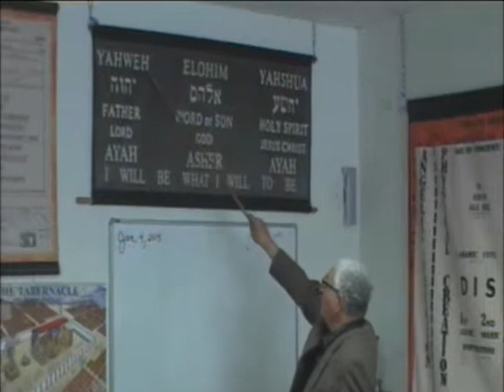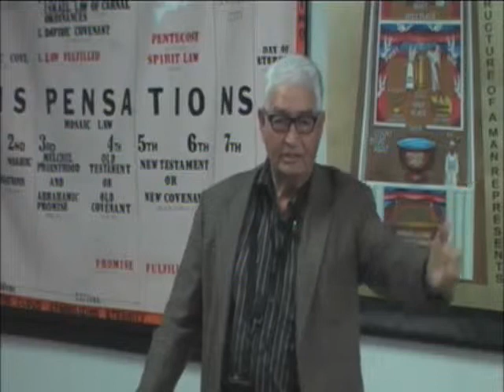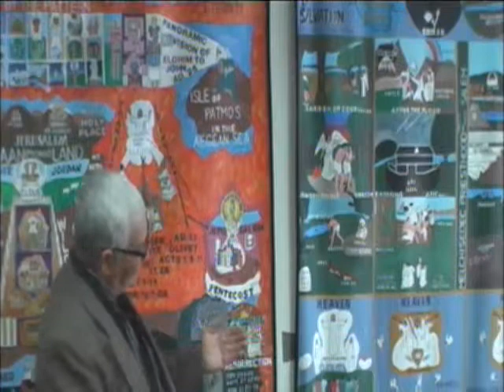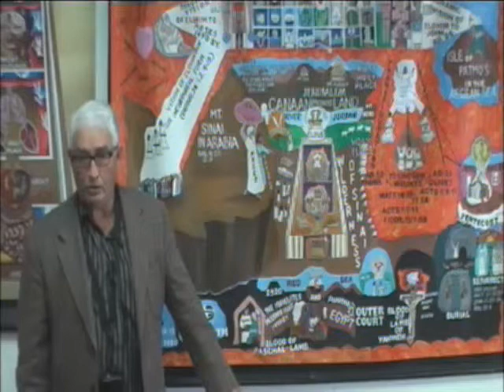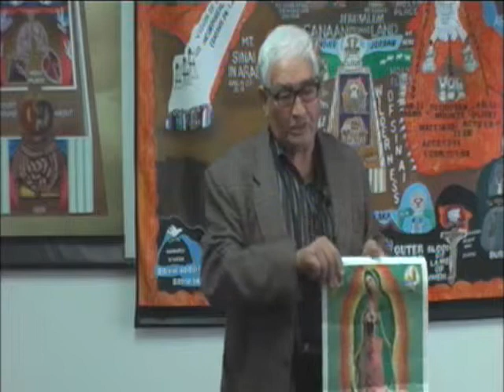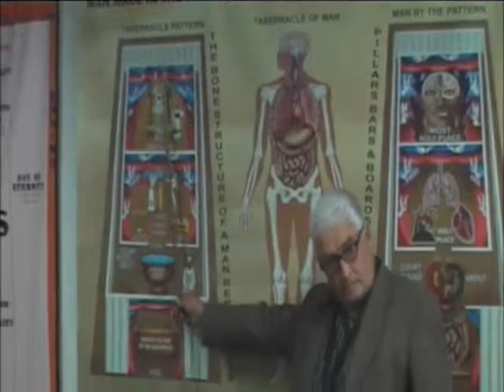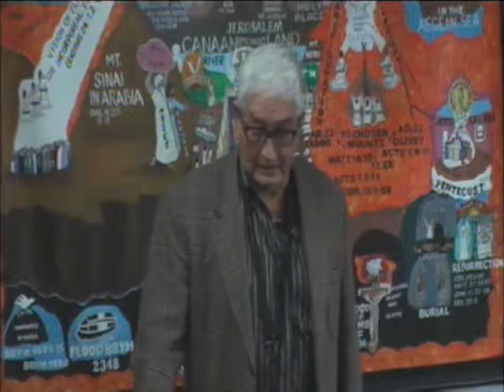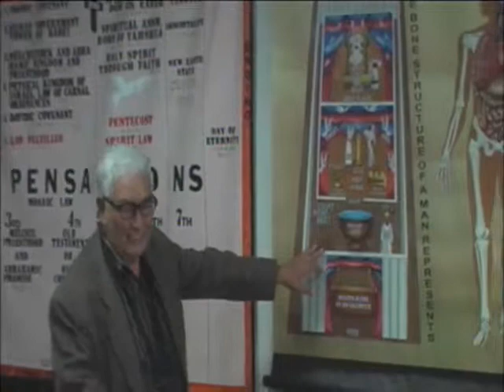Lecture: The Catholic Church 1/4/15